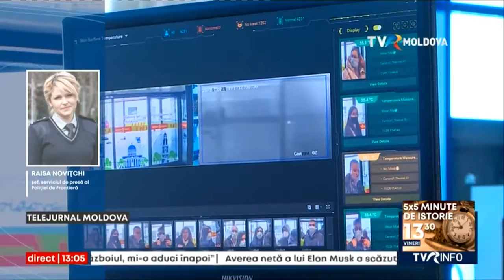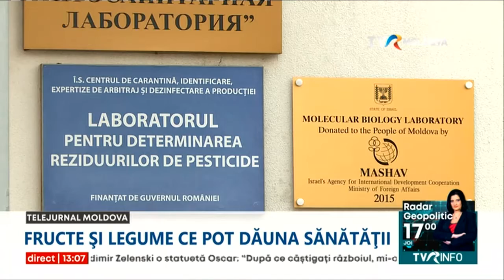Telejurnalul orei 13:00/09.11.2022